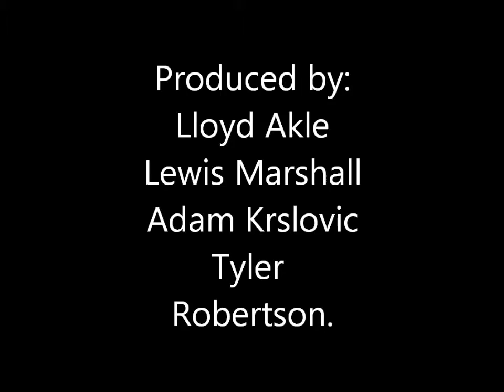The Orbit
This Another Educational Video, hope you enjoy it!